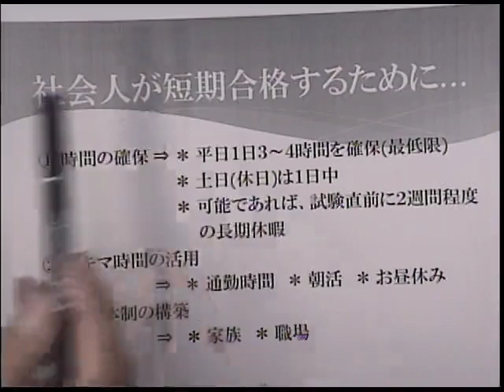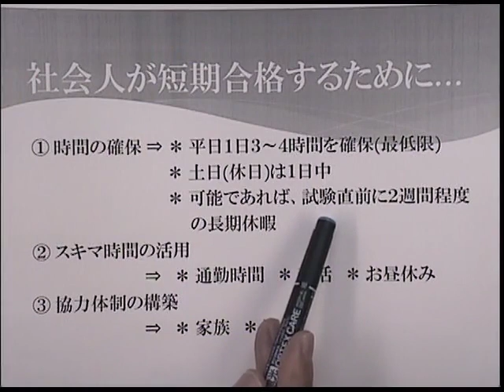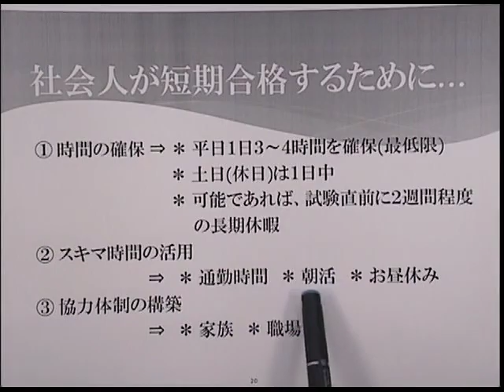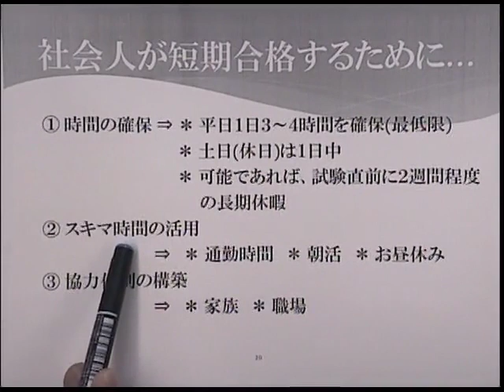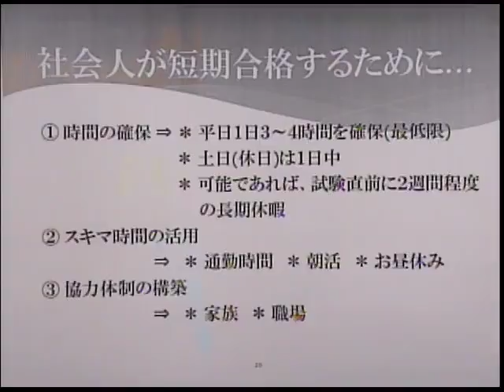【LEC会計士】仕事をしながら合格する心構え【これから学習を始める方へ】